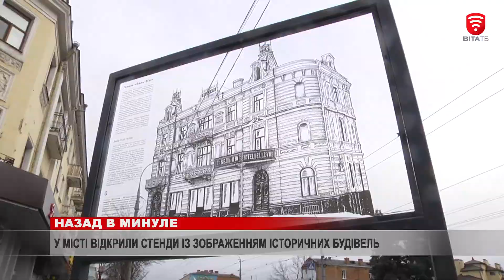У Вінниці відкрили стенди, що повертають в минуле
Побачити архітектурні пам’ятки, яких немає. У Вінниці встановили прозорі стенди, на яких в ЗD-форматі зображені зруйновані часом історичні будівлі. Серед них Вінницький замок, оборонні споруди Мурів, будівля "Народного дому", Вознесенський храм на Замості.